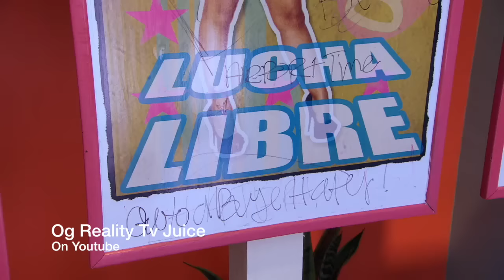BGC9 Andrea vs The House + Andrea's Exit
BGC9